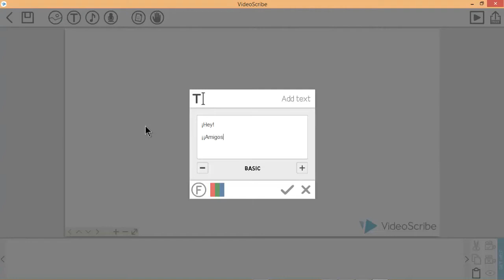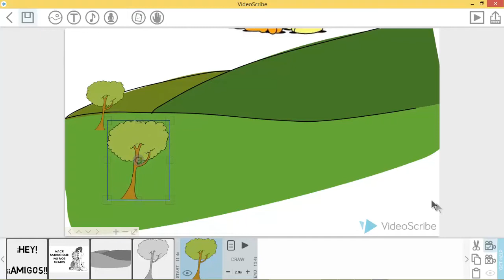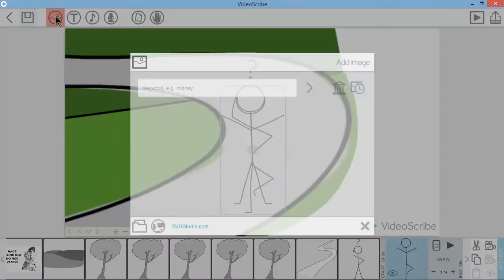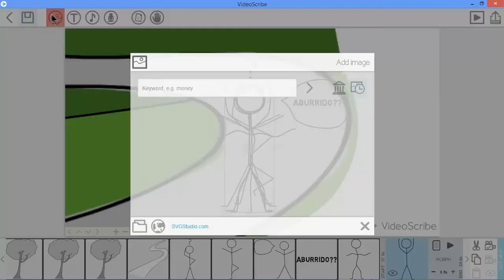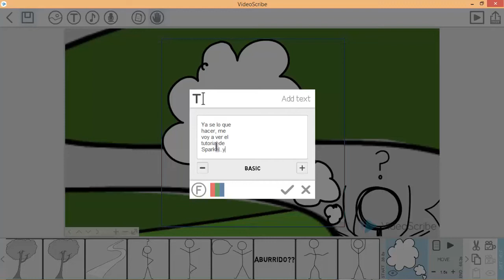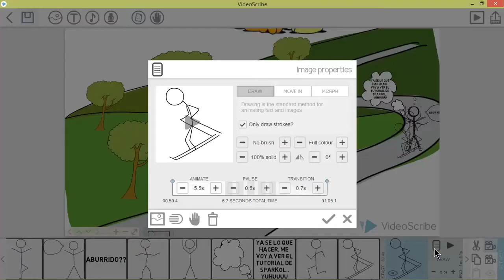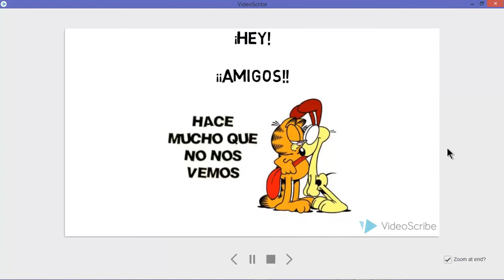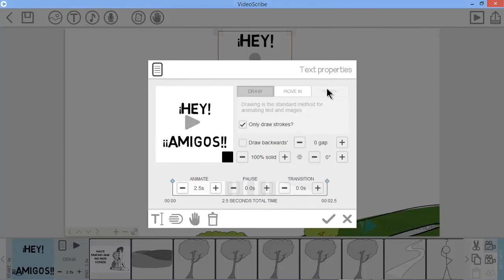Sparkol VideoScribe - Vídeo-Tutorial!!!4/4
Último vídeo del pequeño cursillo de Sparkol VideoScribe, en poco más de una Hora aprenderemos hacer presentaciones con este sencillo pero "potente" programa. El mejor y mas detallado tutorial de la red.
Para todas las EDADES!!! El 4º  y Último DE LA SERIE Y mejor TUTORIAL de SPARKOL en YouTube y toda la RED!!! Aprende a manejar paso a paso un excelente programa para editar vídeos y plasmar todo tipo de ideas y todo tipo de historias.